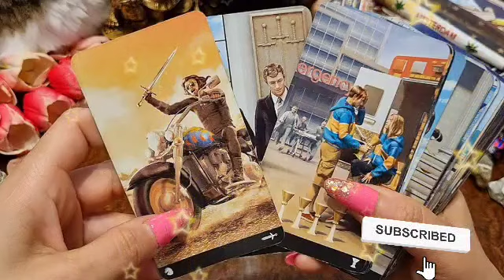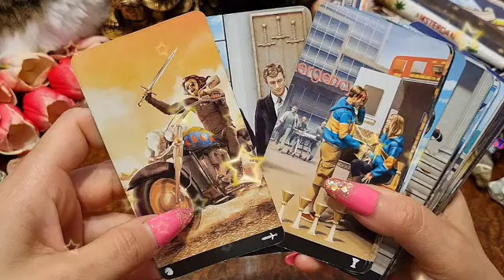برج الحوت من 24 إلى 31 كانون أول 2022 || إمسح دموعك😭و استعد للفرح🔥شخص يحبك بطريقة سرية يا حوت❤️